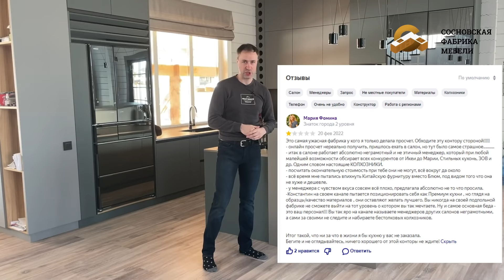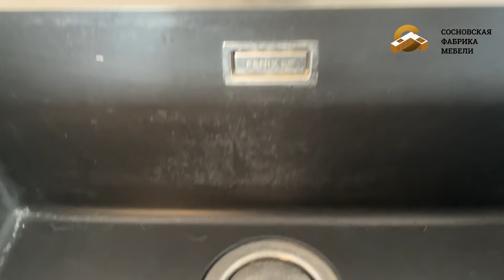Эта КУХНЯ - комплекс современных решений и технологий мебельной моды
Заказать кухню в Москве и МО: Флагманский ШОУ РУМ Сосновской фабрики мебели ТК Твой дом МКАД, 24-й километр, 1, посёлок Совхоза имени Ленина 2 этаж (Расчет кухни по предварительной записи) тел.

Друзья, всем привет с Вами Константин

На этой кухне целый комплекс современных решений которые вы не увидите на просторах интернета, поэтому внимательно смотрим и получаем эстетическое удовольствие вместе со мной.

Наши красивые работы и много другой полезной информации смотрите по ссылкам ниже:

Фасады на кухне Fenix laser + корпус PUR, столешница Fenix NTA заказаны в компании "ПЛАСТИК-АКРИЛ"

Салон в Нижнем Новгороде: проспект Гагарина д. 52 (прием по предварительной записи) тел. 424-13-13